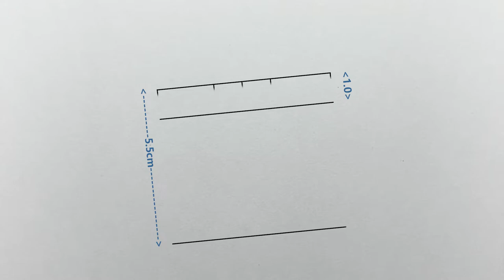How to draw Phi from Beyblade Burst Turbo | Phi drawing step by step | Tutorial